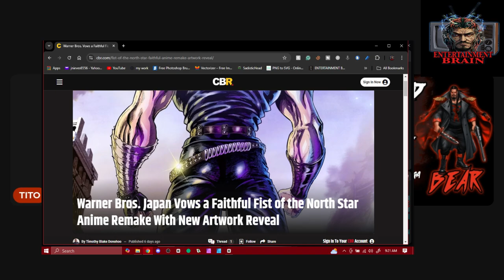FIST OF THE NORTH STAR: Remake Teaser Unveiled! A Legendary Classic Reborn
The teaser for the Fist of the North Star remake has finally arrived, and fans of this iconic martial arts saga are in for something special! Kenshiro’s legendary post-apocalyptic journey is being reimagined with a fresh, modern look, bringing more intensity and action than ever before. What does this remake have in store? In this video, we’ll analyze the teaser and explore what’s new in this exciting reboot. Prepare for epic battles and a heavy dose of nostalgia!